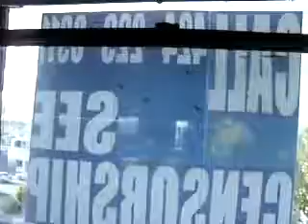BXD6 20 11CHECKOUTMYIMAGERYINTHEWINDOWORONFLASHDRIVE27MB 41